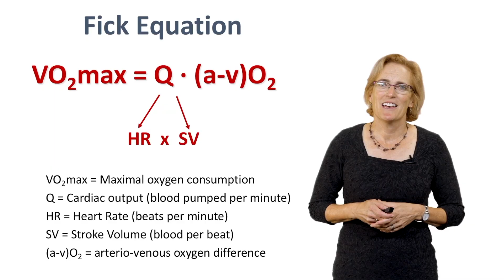Promo video for "Your Body Inside and Out: Using Exercise Physiology to Slow Aging"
Dr. Friedlander introduces her new online physiology class for Stanford DCI Fellows, friends and family.